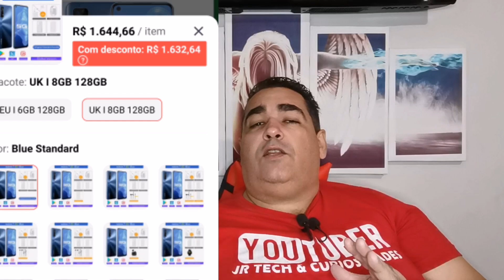IMPORTAR SMARTPHONE 5G OU APROVEITAR PROMOÇÃO DENTRO DO BRASIL PARA TER O MELHOR ( Realme 7 5g)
Qual será a melhor opção, importar ou comprar dentro do Brasil? No caso vamos comparar um smartphone 5g

Link aliexpress